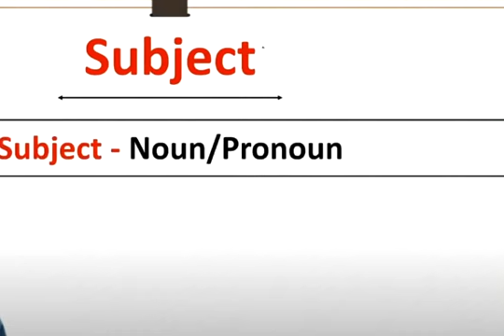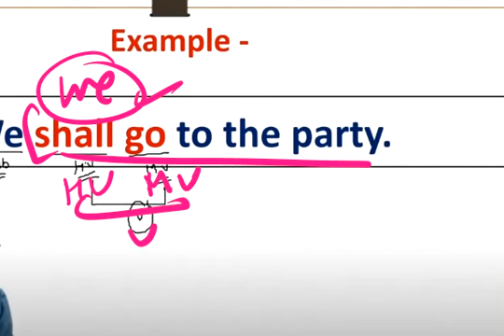BASICS OF ENGLISH 9